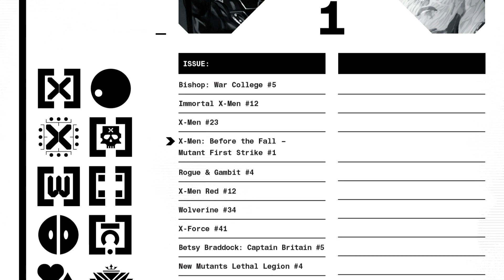X-Men Before the Fall || Mutant First Strike || ISSUE 1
KRAKOA STRIKES?! Ever since mutants declared themselves humanity's new gods, certain circles have been waiting for the other shoe to drop - the wrath. When a small New England town is hit by a devastating mutant attack, it seems the wrath is here. But all isn't as it appears. And Krakoa doesn't hesitate to save lives - so it's time for BISHOP to lead Krakoa's biggest rescue effort yet!